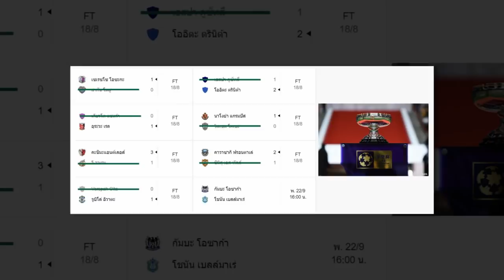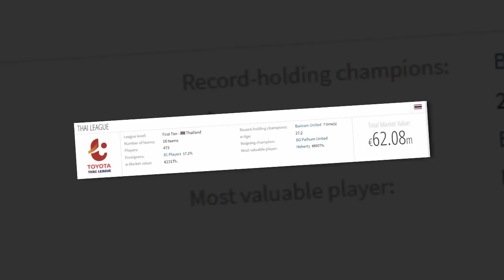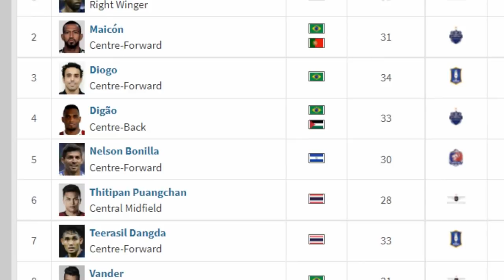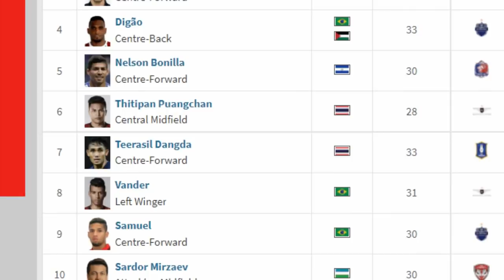เจาะลึกประเด็นร้อน 11/9/64 2 เหตุผล "มาซาทาดะ อิชิอิ" กุนซือทีมชาติไทยชุดใหญ่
1.2 เหตุผล "มาซาทาดะ อิชิอิ" กุนซือทีมชาติไทยชุดใหญ่
2.สมาคมฟุตบอลญี่ปุ่น กำหนดนัดชิงเอ็มเพอเรอร์ คัพ ครั้งที่ 101
3.กิเลน VS ฉลาม ศึกพลังหนุ่ม...ศึกพลังสร้าง
4.แบงค็อกฯ ขึ้นแท่นแข้งไทย,เทศ มูลค่าสูงสุดไทยลีก